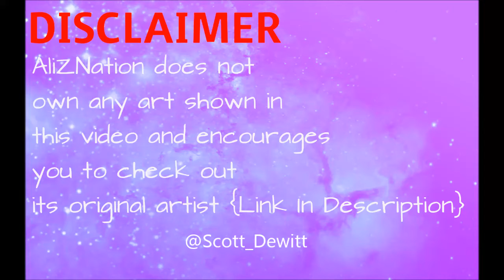【Overwatch Comic Dub】A+ Parenting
I've been getting into Overwatch and when I saw this I could not just not do it!